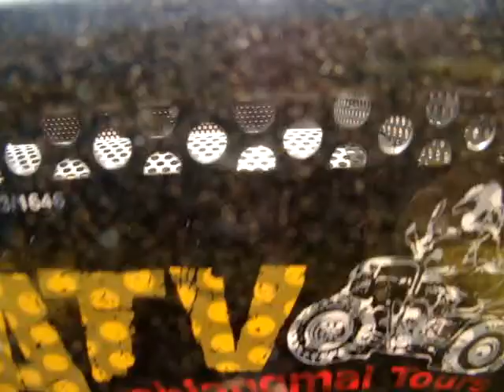มันส์ที่สะเมิง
สนุกดีคครับ